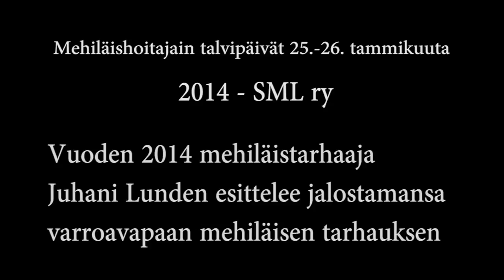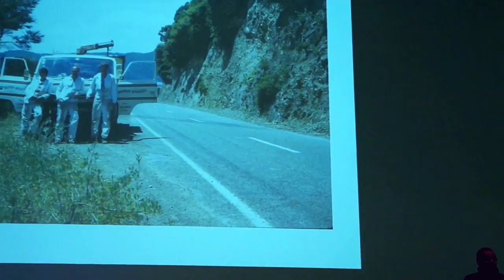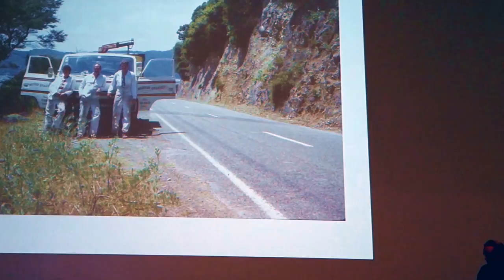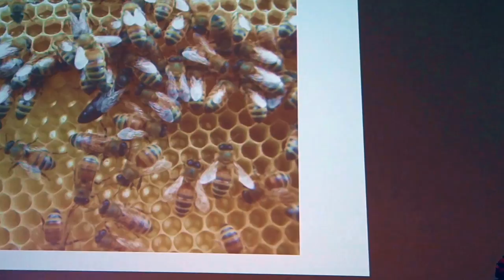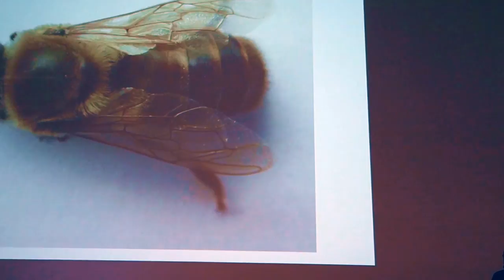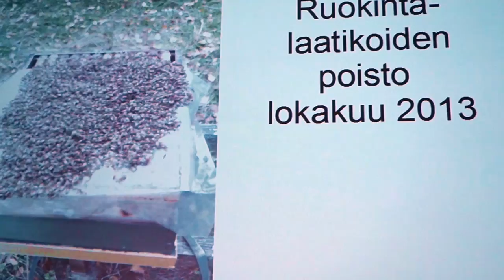Juhani Lundén esittelee Varroattoman Mehilaisjalostuksen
Vuoden mehiläistarhaajaksi valittu Juhani Lundén on panostanut mehiläisten jalostukseen oman hunajasadon kustannuksella. Yli kymmenen vuoden työn tuloksena mehiläisistä on saatu kestävämpiä varroapunkkia vastaan. Tie on ollut pitkä, eikä jalostustyö tule koskaan valmiiksi, Lundén pohti.

Suomen Mehiläishoitajain Liitto ry